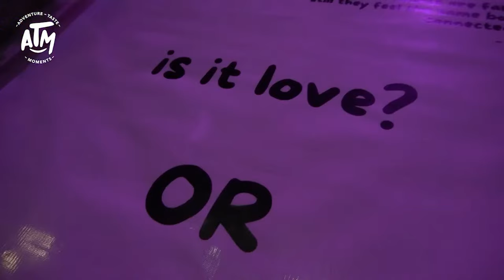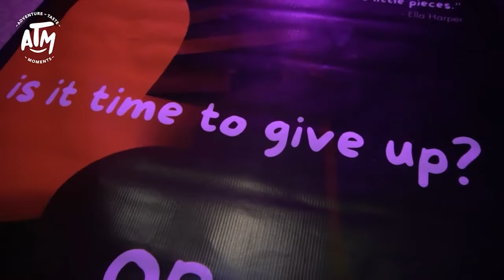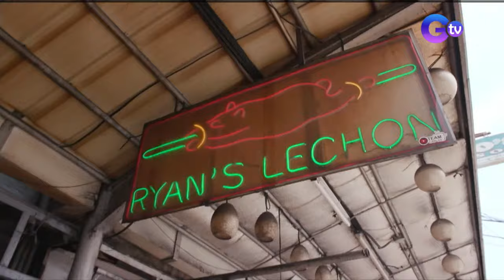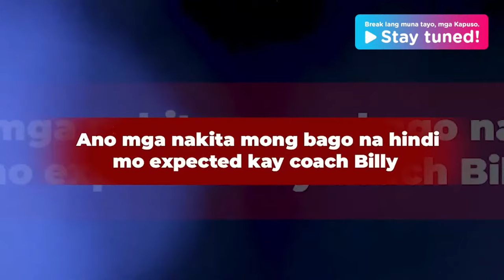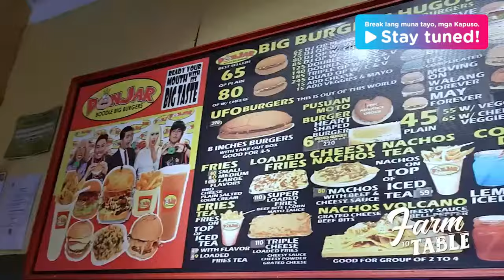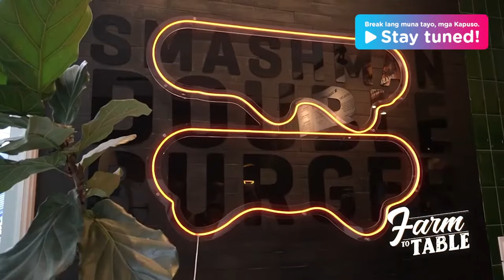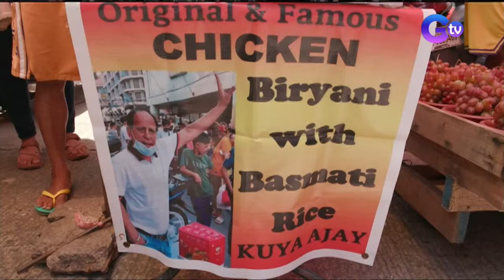Farm to Table: (October 15, 2023) LIVESTREAM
Food Explorers! Panibagong malupit na food trip ang inihanda para sa atin ni Chef JR Royol ngayong Linggo! Iba't ibang luto ng karneng baboy, manok, isda, gulay, at rice ang siguradong bubusog sa inyong mga mata! Kaya ihanda na ang inyong listahan mamaya pagkatapos ng 'BBLGANG!'